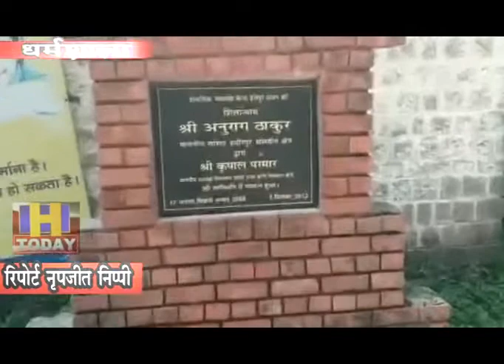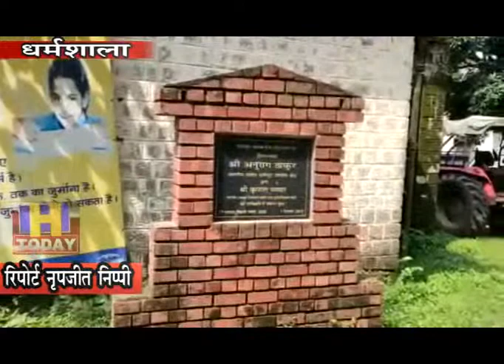30 OCT N 5 सामुदायिक स्वास्थ्य केंद्र हरिपुर में इस समय असुविधाओं की भरमार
सामुदायिक स्वास्थ्य केंद्र हरिपुर में इस समय असुविधाओं की भरमार है। वैसे तो यह अस्पताल लगभग तीन साल पहले ही प्राथमिक स्वास्थ्य केंद्र  से सामुदायिक स्वास्थ्य केंद्र  का दर्जा हासिल कर चुका है लेकिन आज तक इसका बोर्ड तक नही बदला गया है तो इसके अंदर सुविधाओं में क्या बदलाब हुआ होगा इसका आंकलन ही लगाया जा सकता है न तो इस हॉस्पिटल में ब्लड टेस्ट करने के लिए कोई भी आधुनिक लैब है ये हॉस्पिटल मौजूदा समय मैं वर्षों पुराने जर्जर हो चुके भवन मैं चल रहा है.